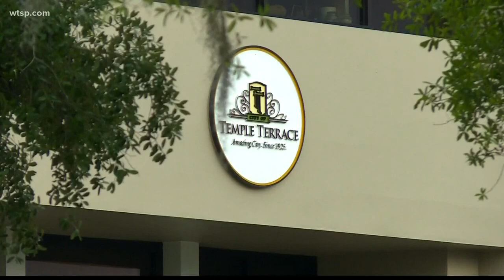Woman shot by officer after video shows her pulling knife at Temple Terrace City Hall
Police say for an unknown reason, the woman initiated an attack with a large knife on a police officer.